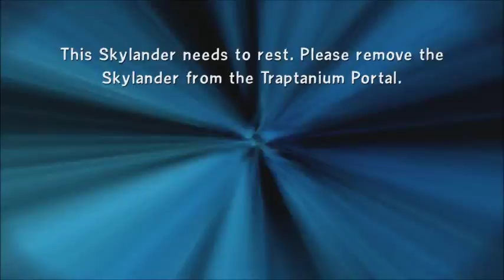Trap Team Tuesdays - Chapter 16:Golden Desert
QOTD: What is your favourite jewel or metal?